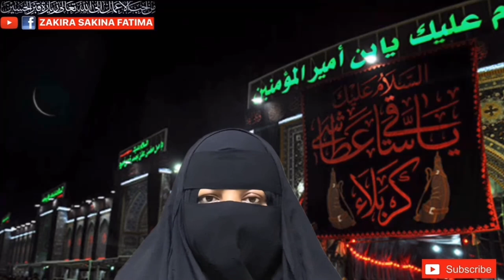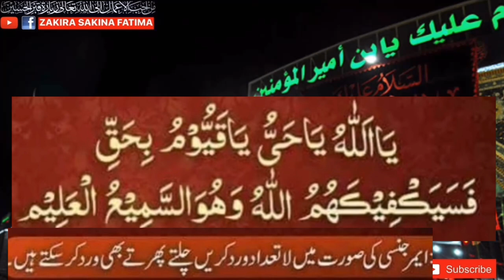33 Times Jalali Zikr Prhy Hajat Qabool Na Ho Shikayat Kry صرف 33 مرتبہ پڑھتے ہی ناممکن کام ممکن